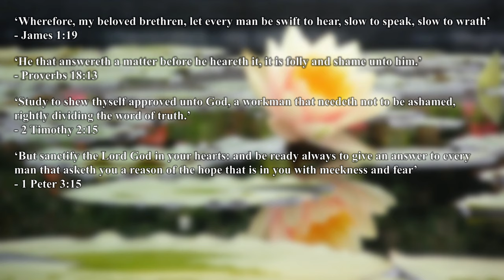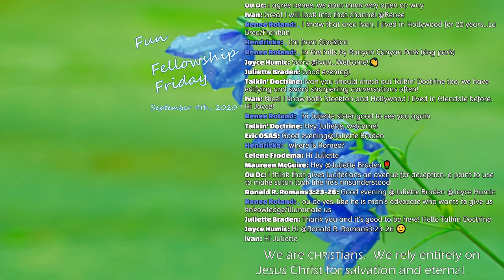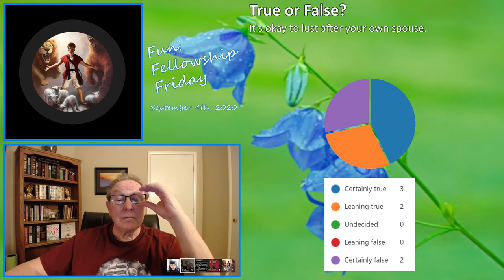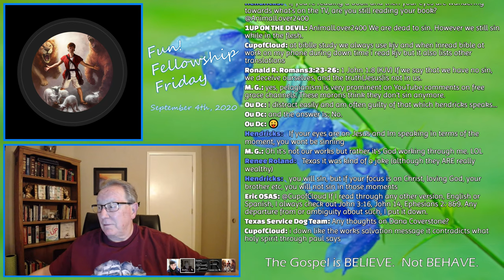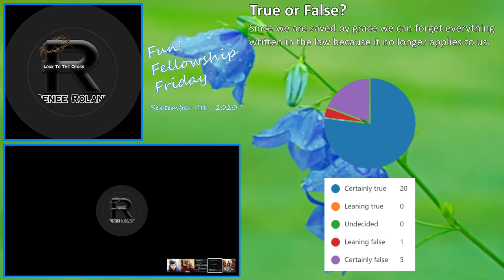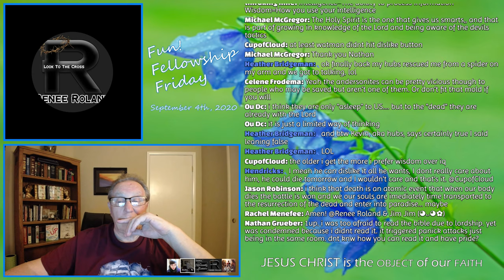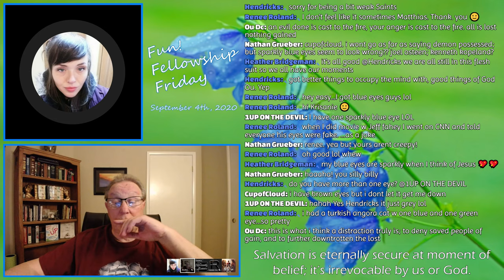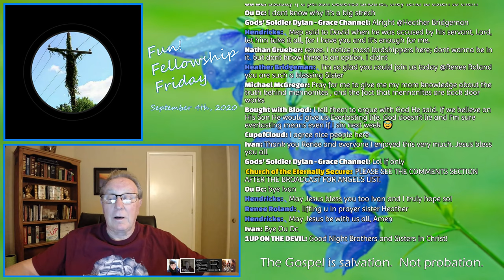Fun! Fellowship Friday - September 4th, 2020 (Best Quality)